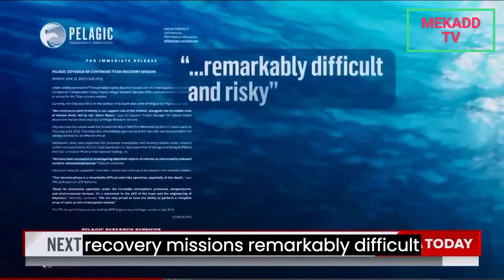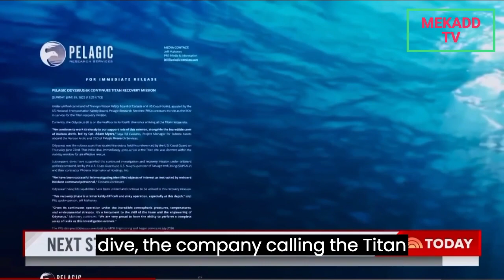MOTHER OF THE 19 YEAR OLD WHO ACCOMPANIED HIS DAD ON TITAN SUB SPEAKS FOR THE FIRST TIME